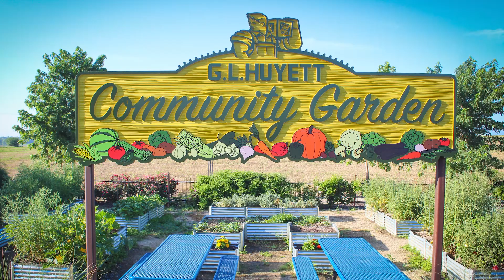Community Garden 2022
At Huyett, we believe that life is about helping others and serving humanity while becoming successful. This gives life purpose and value and also lends itself to a sense of satisfaction, self-worth, and personal happiness. With establishment of a culture guided by these principals and being active in the community, we are rewarded by the experience of distributing the garden’s harvest around the community, particularly to those in need. Our ambition is that in doing so we are doing our part to help create a better world for us all.